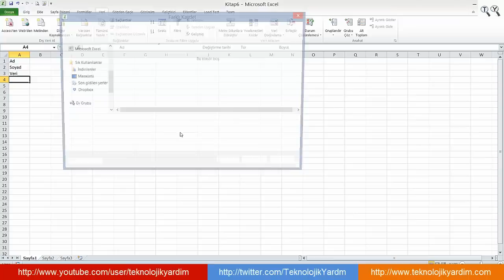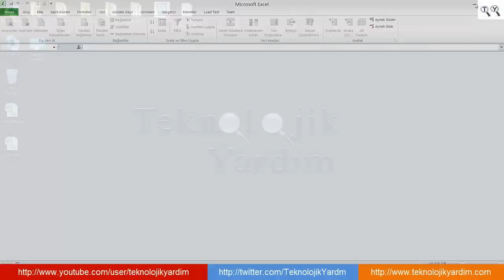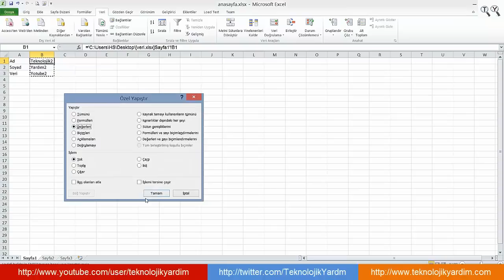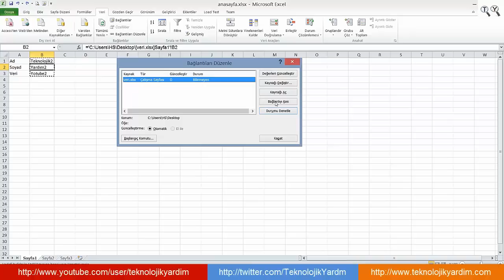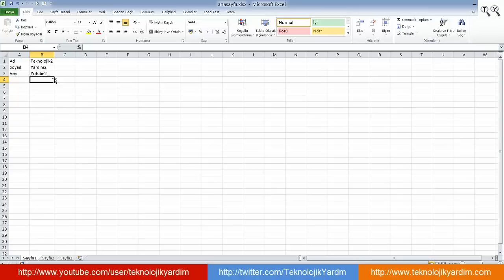Kapalı Excel Dosyasından Veri Alma. 2 Excel Dosyası Arasında Veri Bağlantısı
Microsoft Excel 2010 Görsel Eğitim Videoları: EXCEL EĞİTİM VİDEOLARI: Kapalı Excel Dosyasından Veri Alma. 2 Excel Dosyası Arasında Veri Bağlantısı.